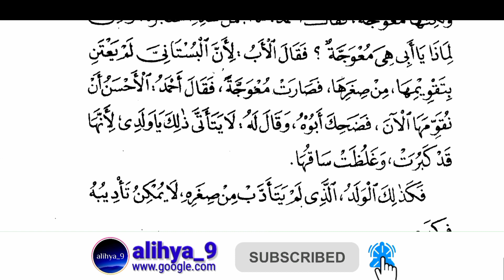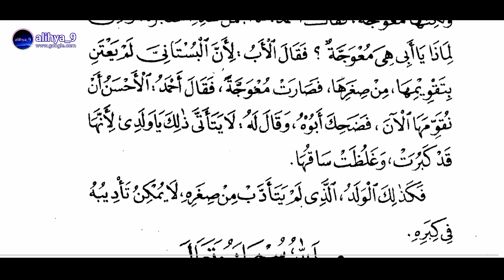AKHLAK LIL BANIN JUZ 1 MAKNA PEGON | Bagian 4 : Seorang Anak wajib beradab sejak dari kecilnya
Nama Kitab : Al-Akhlaq Lil Banin Juz 1
Judul asal dalam teks Arab :
الأﺧﻼﻕ ﻟﻠﺒﻨﻴﻦ الجزء الأول لطلاب المدارس الإسلامية بإندونيسيا
Makna : Pelajaran Budi Pekerti Islam untuk Anak Laki-laki Juz 1
Bagian 4 : Seorang Anak wajib ber-Adab sejak dari kecilnya
Penulis : Umar bin Ahmad Baraja
Ber-makna : Jawa pégon dan Bhs. Indonésia

Kitab al-Akhlaq Lil Banin ini menjelaskan tentang akhlak atau tata cara bersikap, berbuat dan bersosialisasi dengan masyarat, dimana seorang anak atau remaja dididik agar menghargai keluarga, teman serta semua orang yang berinteraksi dengannya.